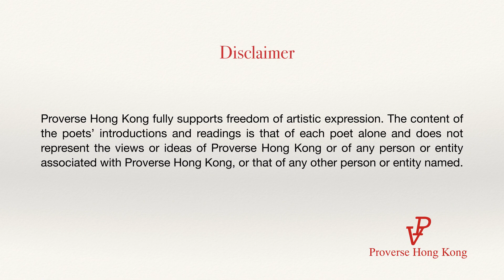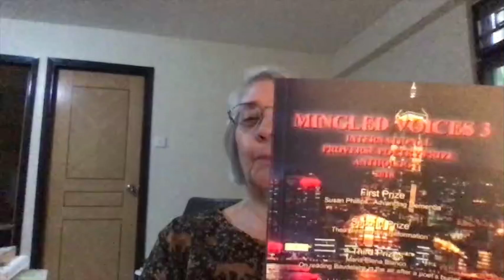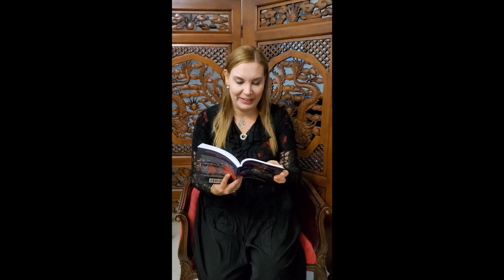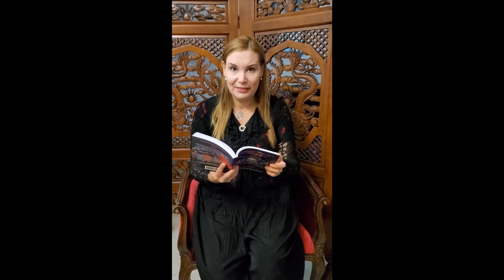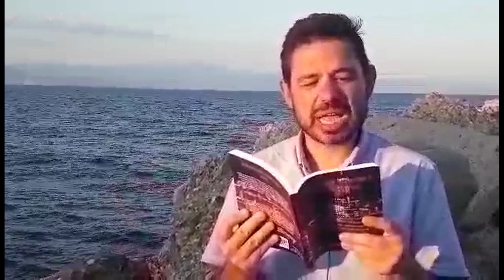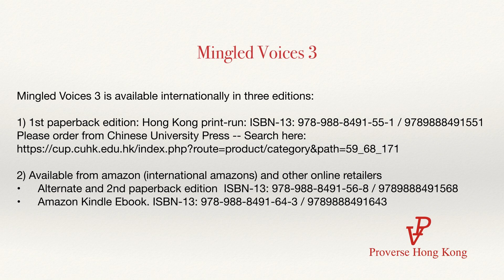Mingled Voices 3: Part 1 [rvsd] (Proverse Poetry Prize Anthology 2018): Selected Readings (Part 1)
Selected readings from "Mingled Voices 3: International Proverse Poetry Prize Anthology 2018"  (Proverse Hong Kong, 2019). Readers include those who attended the Proverse Spring Reception 2019, when this title was launched, as well as others, living in various countries, who were not able to attend. Readers in Part One include poets, born or living in the following countries: Greece, Hong Kong, India, Italy, South Africa, the UK, the USA, Wales UK.

This title has been published in three editions: First Ed. (pbk, HK print-run) ISBN-13: 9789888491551;  Alternate (2nd) edition, ISBN-13: 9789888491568; and Amazon Kindle Ebook (3rd edition), ISBN-13: 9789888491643.

Information about most Proverse titles can be found in a dedicated section of the website of our Hong Kong-based distributors, Chinese University Press

Books are available from detail pages at the above link and also, in both paperback and ebook editions, from amazon.com, amazon.uk.com, etc. and other online retailers.

The entry period for the Proverse Poetry Prize 2021 runs from 7 May to 30 June 2021. Ongoing information will be available on the Proverse from about 1 March 2021. In the meantime, please note that the "set" topic is, 'Shielding'. However, as usual, poems on topics chosen by each entrant are also invited. Also as usual, the maximum world-length is 30 lines (omitting titles and blank lines).

Chapters:
0:00 Opening credits

0:10 Vinita Agrawal (India)
2:12 Joy Al-Sofi (Hong Kong / USA)
3:40 Indran Amirthanayagam (India / USA)

4:21 Paola Caronni (Hong Kong / Italy)
5:54 Carol Flake Chapman (USA)
8:01 Helen Davis (Hong Kong / Wales)
9:37 Neil Douglas (UK)
11:18 Elizabeth Grobler (Hong Kong / South Africa)
13:46 Christos Koukis (Greece)

16:10 Susan Lavender (Hong Kong / Italy)
20:53 Ho Cheung LEE (Hong Kong)

23:54 Copyright
23:57 Mingled Voices 3 Information